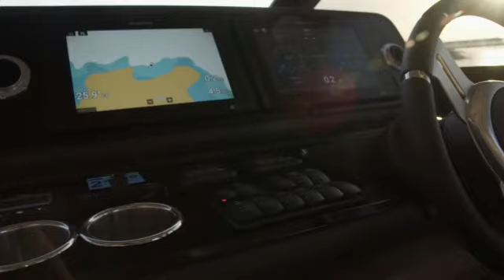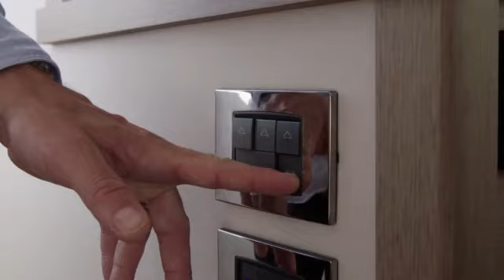Segel- & Motorbåtar säljes - 14 000 annonser - Marknad Sverige